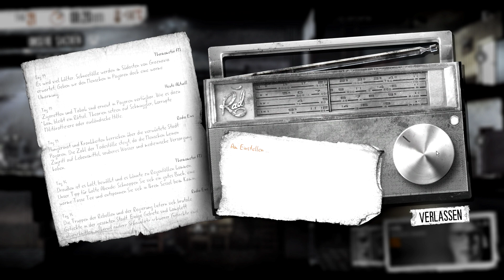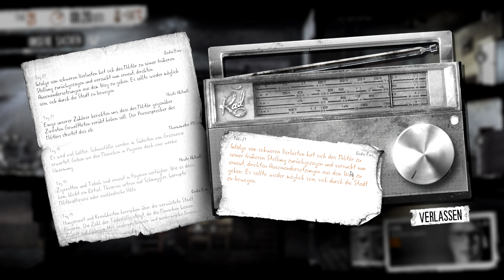This War of Mine 18 - Let's Play German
Ein bedrückendes düsteres Überlebensspiel das auf realistische und sehr moralische Art und Weise zeigt wie es der Bevölkerung während eines Krieges ergehen kann.